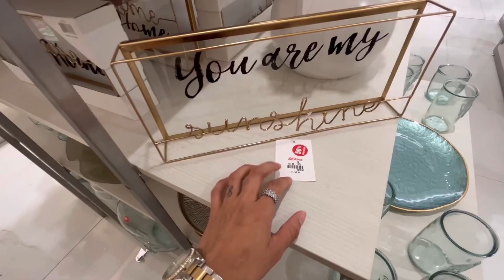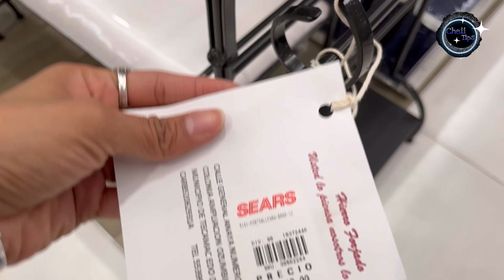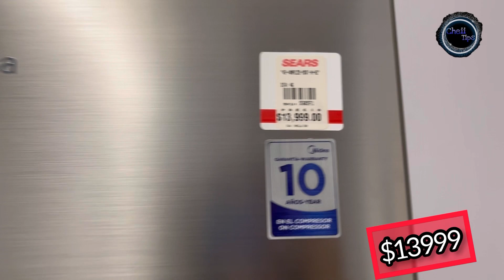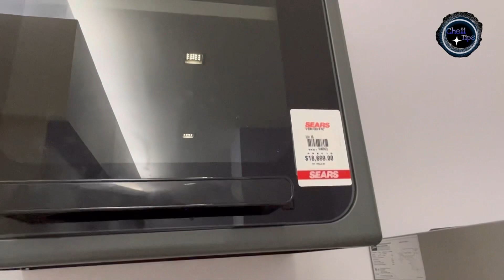SEARS DESCUENTOS HASTA DEL 50% 😱novedades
Tu suscripcion es muy importante…

Músico: LiQWYD